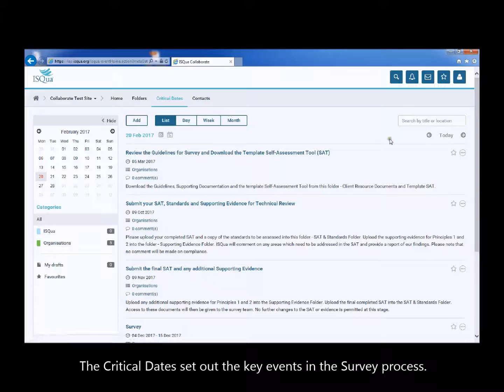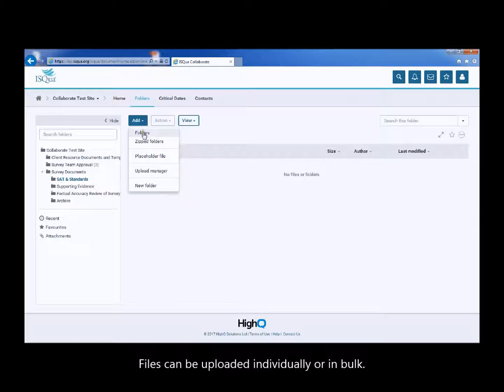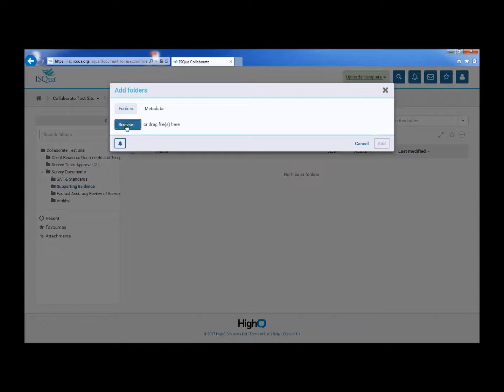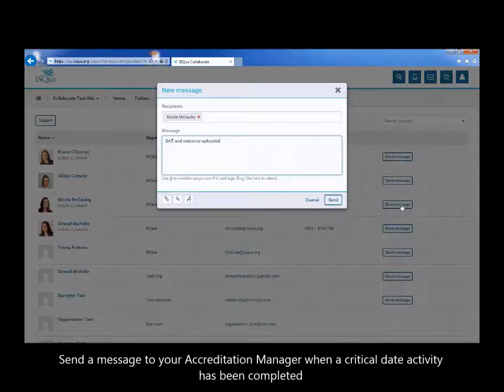ISQua Collaborate V4 - Using the Home Page & Tabs - for Clients